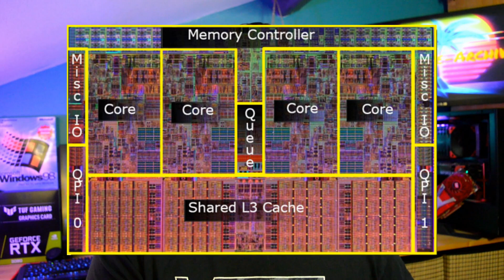Les succès dans le hardware - Parlons Hardware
Des composant, performant qui ont proposer des avancées technologique ou encore qui ont propulsé une marque sur le devant de la scène.
Dans cette vidéo, je parle de composants qui ont été une réussite !

Biensur, il en existe d'autres tels que les Radeon 9000, mais je ne peux pas parler de tout donc n'hésitez pas à en partager en commentaire.

Chapitres :
00:00 Intro
01:02 Les AMD Athlon de 99 à 2006
02:58 ATI premier sur la tessellation
04:39 Les core 2 duo / quad
05:51 Les premiers i7
07:38 La Geforce 256
09:32 Outro